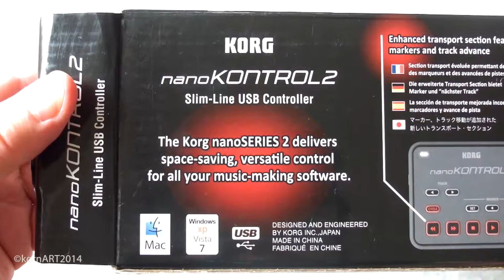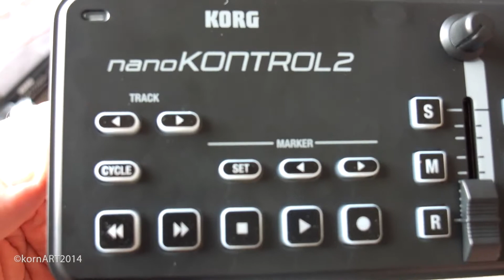Unboxing Korg nanoKontrol2 black (no audio)